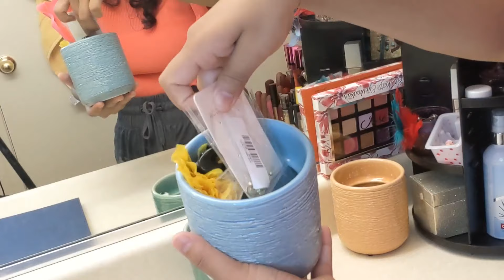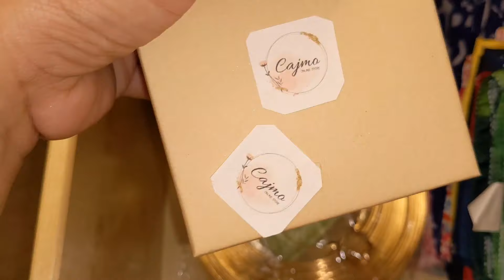Vanity Tour 2021|Tour Of My Vanity|Makeup Vanity Tour|Vanity Tour Simple|Lifestyle With Upasana